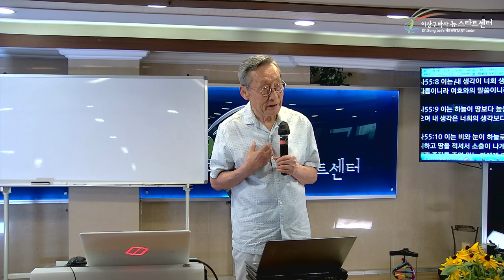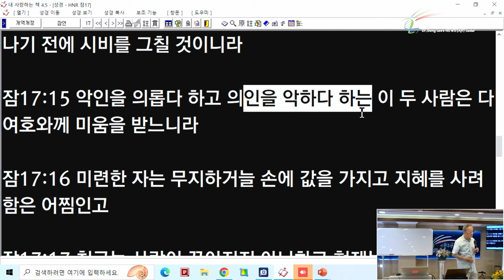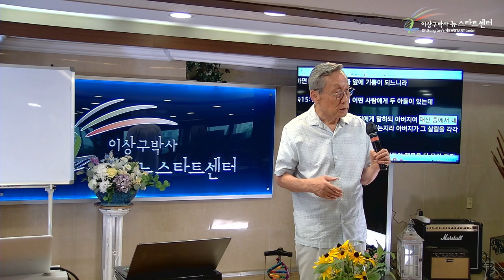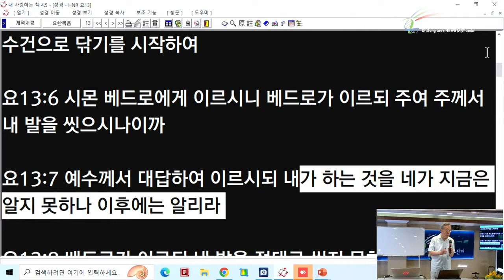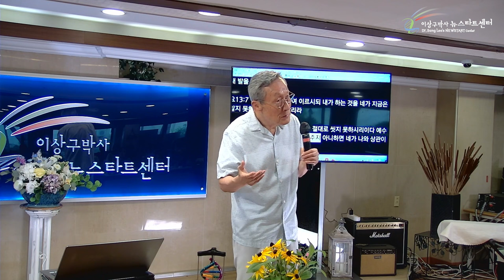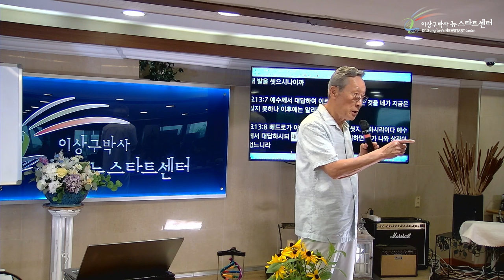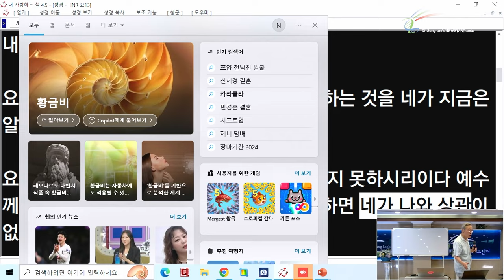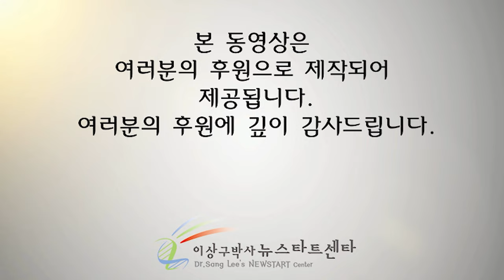[뉴스타트 성경강의] 선을 악이라, 악을 선이라 하는 인간들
⏱️ 타임라인⏱️

00:00:00 미사 55장 8절

00:17:50 요한복음 13장 3절